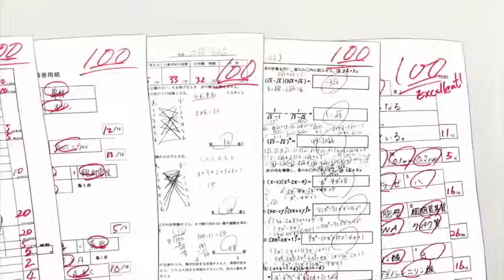(NightCore) Untouchable - Cá Nướng ( Mimic Some Parts Of Anime Unity )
ılı. Volume .ılı.
Min- - - - - - - - - - -●Max
☞ Video Editor : Music Channel

● Music Channel
● Music Channel

▂ ▃ ▅ ▆ █Cá Nướng  █ ▆ ▅ ▃ ▂
Cái này mình lấy của một Chanel khác mình đã xin phép họ